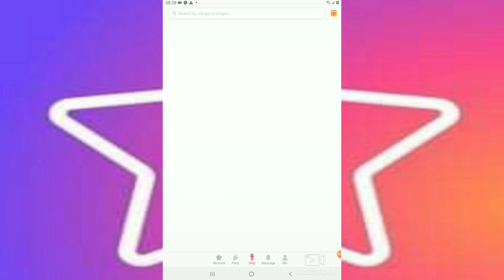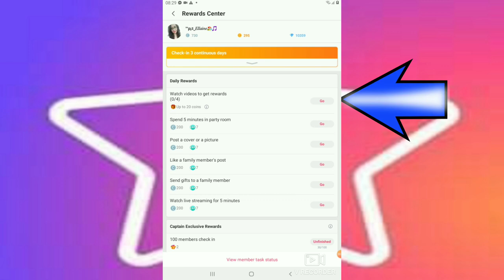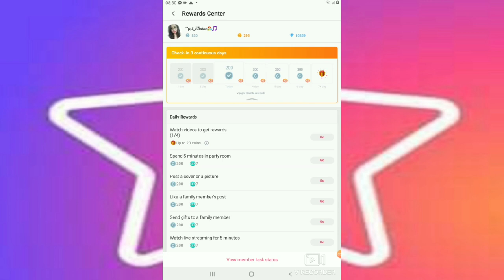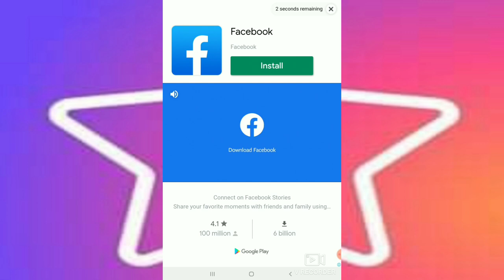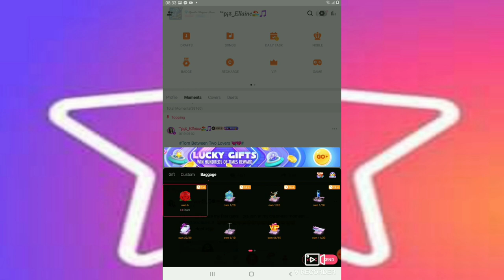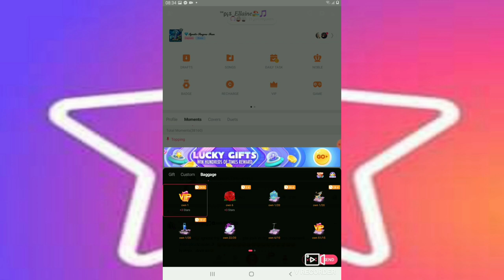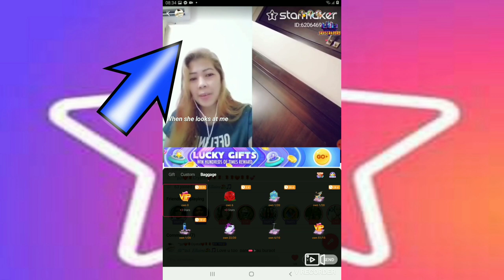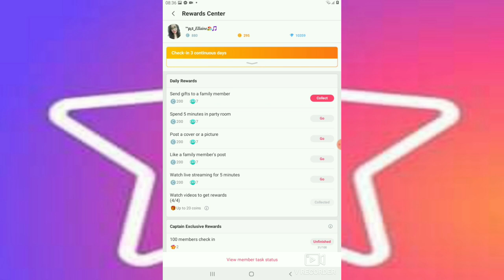PAANO BA MAGKAROON NG FREE VIP ON STARMAKER APP? || COMPLETE DETAILS WITH ACTUAL DEMO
247248 /PLS FOLLOW ALL THE OFFICIALS OF PINAS 🌴